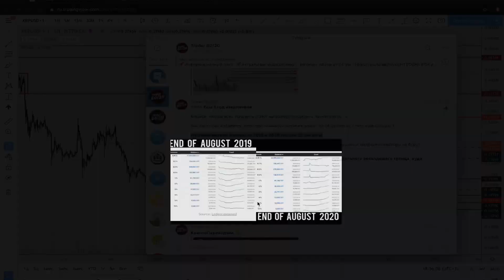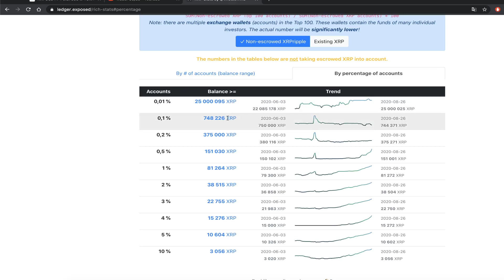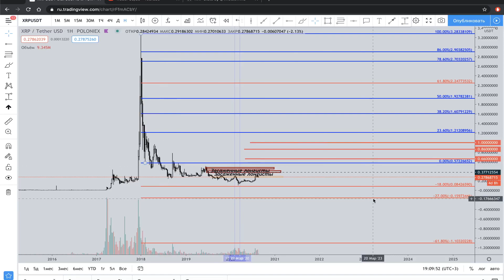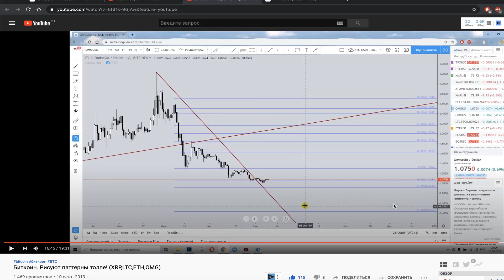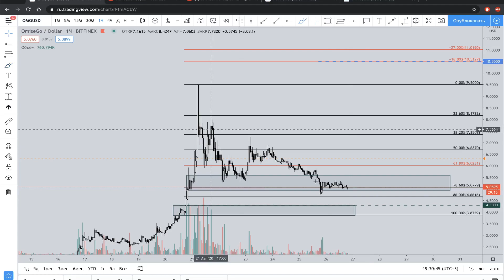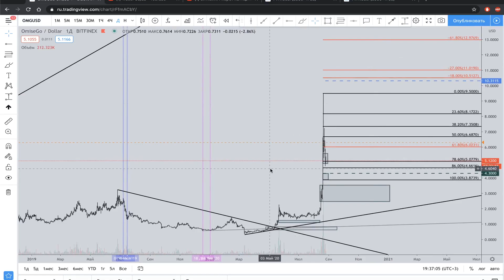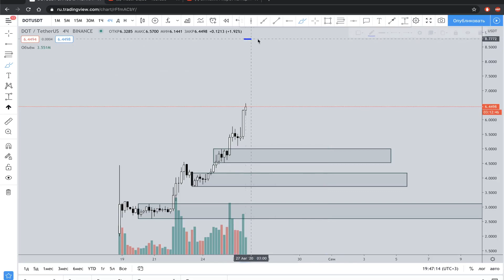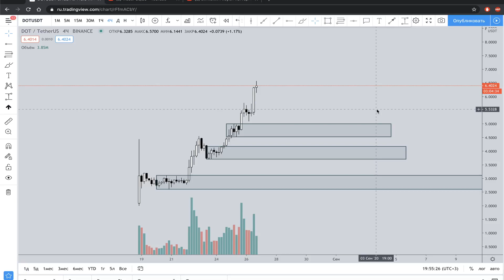Ripple, OmiseGo, Polkadot (подробно - локально и глобально)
✅Приватный TG-канал Trader 80/20 (символическая стоимость в 50$ за 2 мес.)

1)Ежедневные видеообзоры BTC/Альткоины.
- Разбираем глобальную и локальную картину на графике, вплоть до 5-15m.
- Показываю, где можно рассмотреть LONG, SHORT, где установить стоп-лосс.
- Общая ситуация на экономических рынках и важные новости, которые могут повлиять на волатильность инструментов.

2) Пишу о своих рыночных решениях.
- Мои личные среднесрочные сделки.
- В основном, заранее выставленные лимитные ордера и тейк-профиты.
- Упор на прибыль от 20% и выше.
- Краткосрочные сделки - не размещаю (скальпинга внутри дня - НЕТ)

3) Более оперативное исполнение заявок на рассмотрение какой-либо криптовалютной пары.
- Анализ, согласно торговой стратегии "80/20" - истинные трендовые, Фибоначчи.
- Анализ, согласно актуальных зонам спроса и предложения.
- Цели (краткосрочные/ среднесрочные /долгосрочные)
- Анализ проводится абсолютно на любую криптовалютную пару.

4) Доступ к закрытой таблице Google Doc с ссылками на графики Альткоинов в паре к USD/USDT/BTC с актуальными зонами спроса и предложения (зоны дисбаланса). Данные регулярно обновляются.
- Это те зоны, которые часто показываю в открытых видеообзорах.
- В таблице будут отмечены данные зоны на ТОП-альткоинах на H4 и D1 графиках.
- Более локальную ситуацию рассматриваем в видеообзорах.

5) Доступ к закрытой таблице Google Doc с ссылками на графики Альткоинов в паре к USD/USDT/BTC с актуальными истинными трендовыми (месячные) и Д1 Фибоначчи, с указанием потенциала роста и снижения.

В этом видеообзоре рассмотрел графики